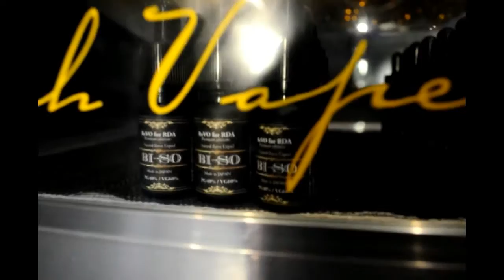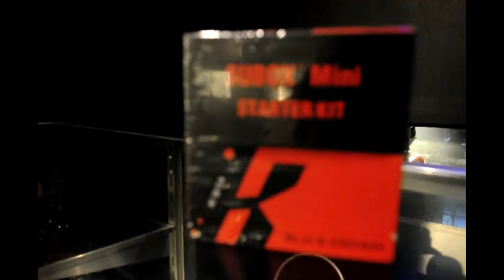Rich Vapers Crib Philippines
Rich Vapers Crib PH! (Filipino Style / Japanese Class)
for advance vaping gear
visit us 2nd floor, Greenfield Centre,
Commonwealth Ave. Pasong Putik QC
3pm-11pm (Tuesday-Sunday)